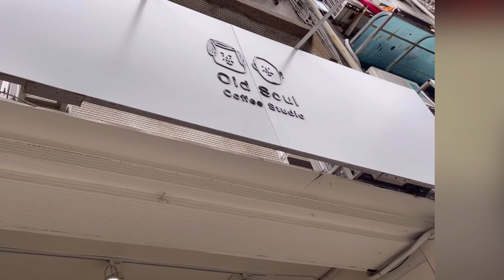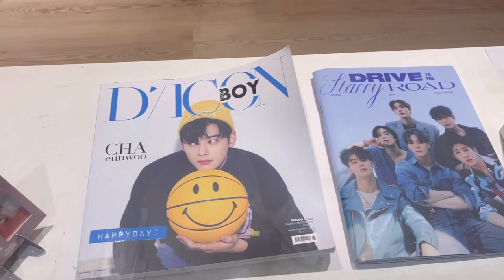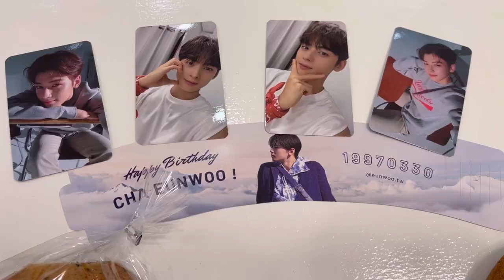2023/03/30 | 車銀優生日快樂😍：捷運中山站、士林old soul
用影像記錄生活&日常❤️

Number One (feat. Lena van Woods)/BZMT
Lovely Piece/DaFox